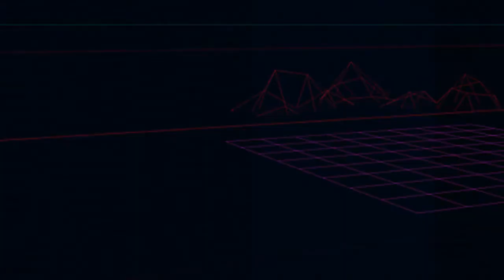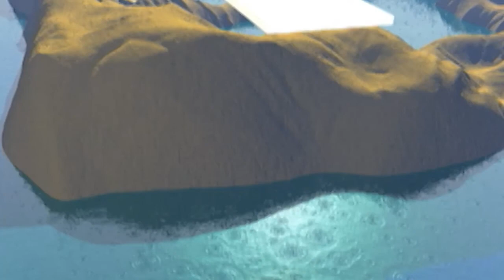REILLY STEEL - RISIN (OFFICIAL VIDEO)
"With releases on Hot N Heavy and Senseless under his belt, as well as heavy support from bass-monsters like Crookers, Canblaster, Mumdance and AC Slater, San Francisco-based producer Reilly Martin makes a startling debut on Top Billin'. Deep, Joy Orbison-like textures (as on "Risin") are matched by energetic yet breezy clubsteppers like the Snoop-sampling "Work It" and the fiendish Detroit via Dirty South banger "Oh So Nice". A perfect fit on Top Billin's superb roster of mind-expanding bass producers." - Juno review